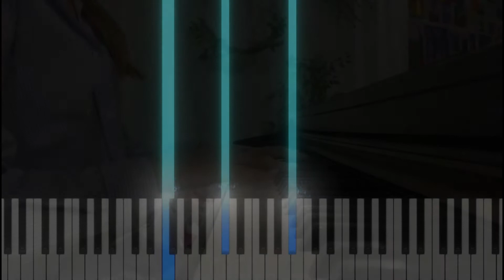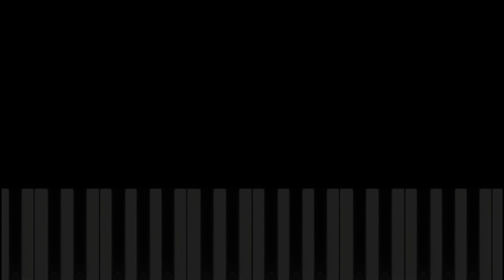Briana Corlatan-Joueur de Harpe(Jean Sibelius)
Briana Corlățan-pian, clasa a X-a, Paradis International College
Profesor: Ramona Cojocaru
Montaj/Editare video: Daniela Cojocaru